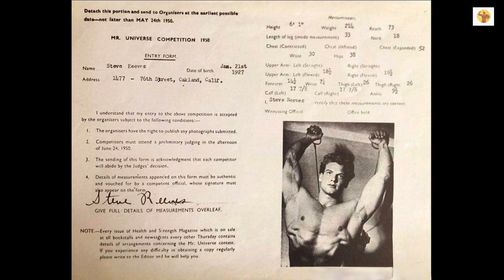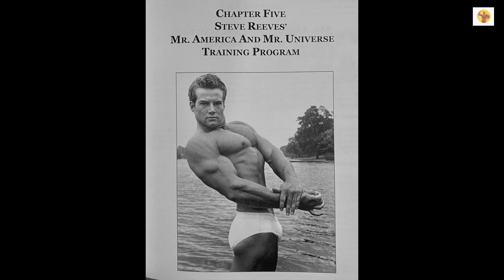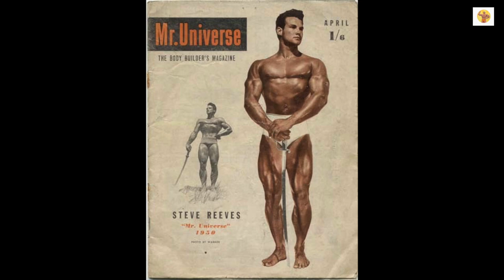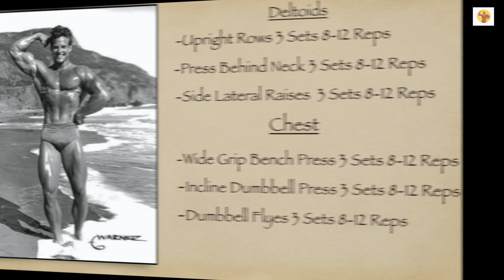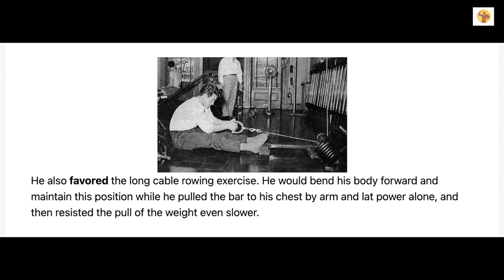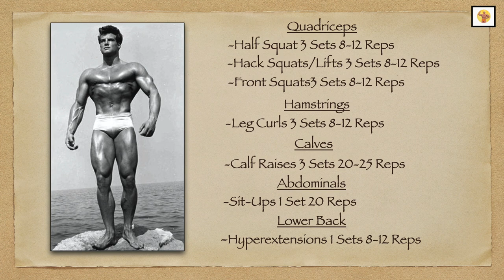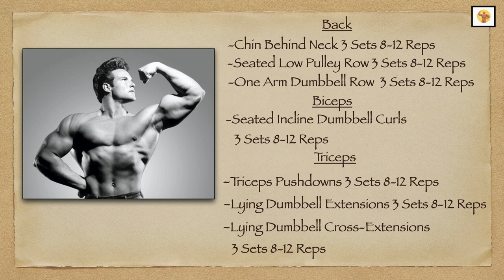Steve Reeves Mr America & Universe Routines | How Steve Reeves Trained | Steve Reeves Full Body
In today's episode, Steve Reeves outlines his Mr. America & Mr. Universe Routines. Enjoy.

Thank you for stopping by and keep chasing The Dream.

Peace, Sal 💪

Steve’s Mr. America and Mr. universe training program is a program where you train the whole body each workout no more than three days per week for example Monday, Wednesday and Friday.

Steve would usually perform three sets of three exercises for nine total sets.

Steve would typically keep the same weight on the bar for each set, but still shoot for his limit.

Steve’s training logic and sequence of exercises were based on exercising the biggest muscle group; your legs until last. Otherwise he felt you would be so tired that you wouldn’t be able to do justice to the rest of your body. Therefore he started from the top of his body and worked his way down to the lower body.

This is the sequence Steve recommends: first comes the deltoids, then the pecs, followed by the lats.

While working your Lats you’re warming up your biceps, so they would be hit next and then you would follow up with triceps. After triceps you would move on to train your thighs, Calves and lower back and that’s it.

After you have completed a light warm-up to get your body ready for the oncoming program you are ready to begin training starting with your deltoids.

The first three exercises performed for your deltoids are upright rows, press behind the neck and side laterals; all three sets 8 to 12 reps.

After deltoids Steve would go to the pecs… he would do his first three sets of barbell bench presses with a wide grip.

Next we’re incline dumbbell presses. The proper form for this exercise is the start with your palms facing forward at the bottom of the movement; for example; when your dumbbells are lowered in the starting position at your chest; as you press up; you slowly start rotating, via supination, your palms toward each other at the peak of the dumbbells ascent.

Bring them in until you touch the plates together (Palms facing each other) and then return the dumbbells back down again to a position just level with your chest. Steve performs three sets of 8 to 12 reps.

The final exercise for the pecs are what Steve Reeves calls flying motion.

 Lying on a bench, with two dumbbells get in position as you would when you perform a typical set of dumbbell flyes.

However the way Steve performed the flying motion was to have his palms facing forward and they stayed in that position throughout the flying motion.

Next up are the lats. Steve would start with three sets of 8 to 10 reps of chins behind the neck.

Next we’re seated low pulley rows. Steve’s technique for performing the seated low pulley row was to keep your body leaning forward at all times and move your arms only; do not swing your body back-and-forth, you’re supposed to be working your lats not your whole body. So the correct way is to go all the way forward, arms extended and keep yourself there and move or row your arms only.

After Low Pulley Rows, Steve would do One Arm Dumbbell Rowing; completely lowering the dumbbell all the way down and then pulling it back up into his hip.

Now that your biceps are warmed up from just completing training the lats, the only exercise that Steve did for biceps were the supinating incline bench dumbbell curls three sets of 8 to 12 reps.

After biceps he would move right to the triceps performing tricep push downs, Lying Dumbbell Extensions both for three sets of 8 to 12 reps. His last exercise for his triceps were called lying dumbbell cross extensions for three sets of 8 to 12 reps. Which are performed by lowering the dumbbell to your opposite shoulder.

Having finished his triceps he would next go to the legs for which he would perform three sets of half squats, hack lifts and then front squats; all for 3 sets of 8 to 12 reps. He would finish off with three sets of 8 to 12 reps of Leg curls.

To finish off his legs abdominals and lower back Steve would perform calf raises three sets of 20 to 25 reps one set of 20 reps of sit ups in one set of hyper extensions for 8 to 12 reps.

Some final training principles from Steve is that you perform all exercise with full contraction and full extension; no half reps or cheating. Remember to offset your grip for flyes and incline curls and incline dumbbell presses. Every set is performed “all out” and just take enough rest time in between sets to catch your breath, the weight remains the same for each set, take up to five minutes rest between body parts, train no more than three days per week, each workout should not exceed 2 1/2 hours and lastly drink a lot of water while training.

In conclusion; I’m sure that Steve Reeves performed many other exercises not listed here to build his legendary physique. However, this routine outlined here is what he used specifically used as he trained for the Mr. America and Mr. Universe titles.